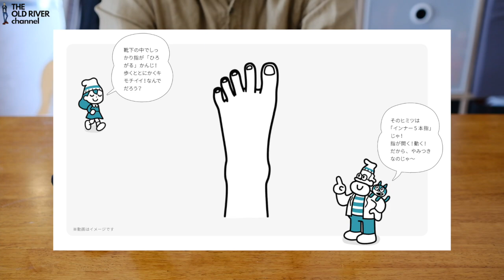【ケアソク】革靴の履き心地を変える‼︎足のトラブルを解消してくれる靴下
目次
0:00 オープニング
1:09 ケアソクの特徴
4:40 ケアソクを履いた感想
9:23 ケアソクと革靴の相性
17:39 エンディング

このチャンネルでは革靴を中心としてファッションアイテムを紹介しています。

BLOGもあります。

【使用機材】
ピンマイク▶︎